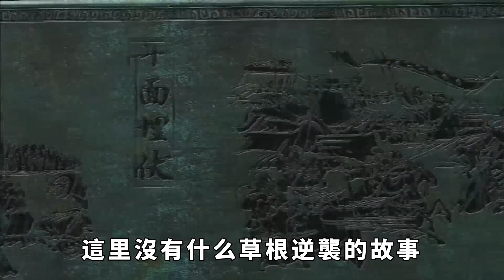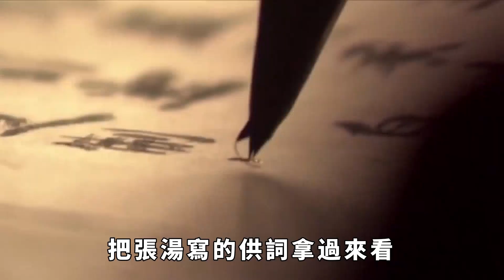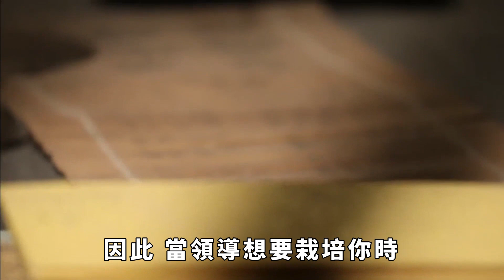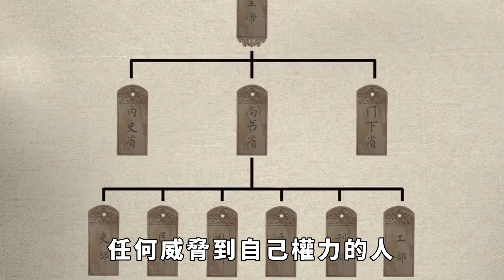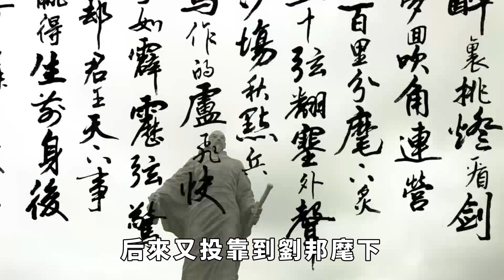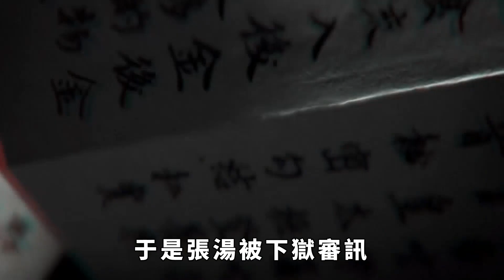漢武帝的愛將張湯，為什麽最後會作法自斃呢？你看看他得罪了誰！【繁華五千年】歷史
張湯，一個漢武帝時代的酷吏，很多人提到他的名字，就會感到渾身戰栗，因為我們當中的大多數人，都怕狠人，而張湯就是狠人中的狠人！但就是這樣一個人，最後卻作法自斃，不得不自殺身亡，這背後究竟有怎樣的故事呢？一個人想發跡，需要貴人相助，想要善終也要避免小人構陷，常人嘴裏所謂天命，在很多時候，無非是人禍而已。說是天命不過是自欺欺人、不想承認失敗罷了。歷史